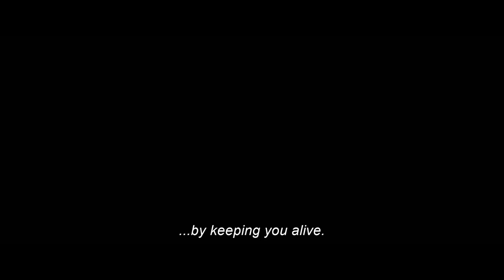Terminator: Dark Fate | Official Trailer | November 1| Fox Studios India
Linda Hamilton (“Sarah Connor”) and Arnold Schwarzenegger (“T-800”) return in their iconic roles in Terminator: Dark Fate, directed by Tim Miller (Deadpool) and produced by visionary filmmaker James Cameron and David Ellison. Following the events of Terminator 2: Judgment Day, Terminator: Dark Fate also stars Mackenzie Davis, Natalia Reyes, Gabriel Luna, and Diego Boneta.

Coming to Cinemas